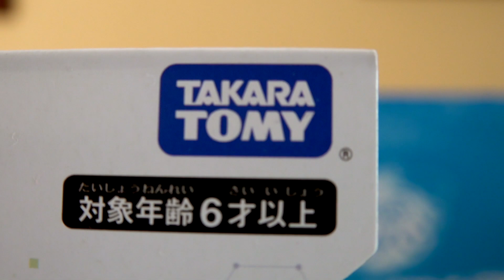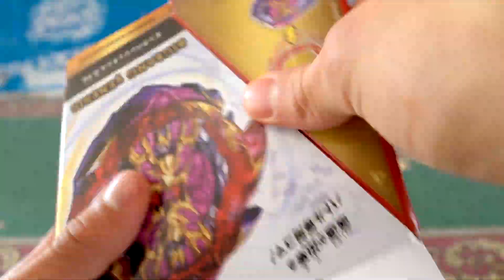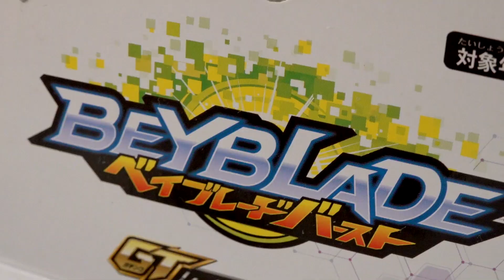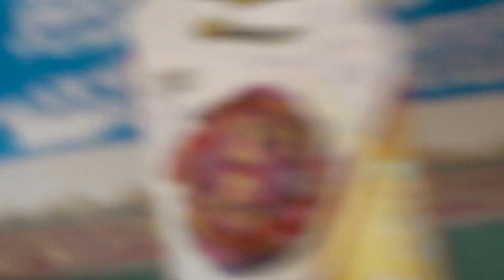Big Bang Yenesis UNBOXING | B-157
Con gran intensidad llega el inesperado Big Bang ɣenesis de Gwyn!! El jefe final de Beyblade Burst GT!!!

Ya teníamos a Regalia Yenesis (no es Genesis, es ɣenesis), el cual vino junto a Apocalypsis en el set gigante, pero ahora adquiere una pequeña pero fabulosa evolución que lo hace lucir fantástico con su paleta de color morada malvada!

Esta vez yenesis no posee el driver Hybrid en el empaque, aun que en el anime lo sigue ocupando, pero nos dieron el nuevo driver Yard Metal! Un pequeño cambio a la punta de Forneus.

Pero lo más interesante es la armadura Big Bang! Que la pueden usar tanto Regalia Yenesis como Apocalypse, para en teoría hacerlos aun más inestallables!! Además de que eleva su peso por 4 gramos, lo cual es bastante considerable.

No cabe duda que Big Bang ɣenesis tiene toda la pinta de ser un villano final! Veamos que nos depara Gwyn en el final de Beyblade BUrst Gachi! Por ahora, esperamos que disfruten de su Unboxing!